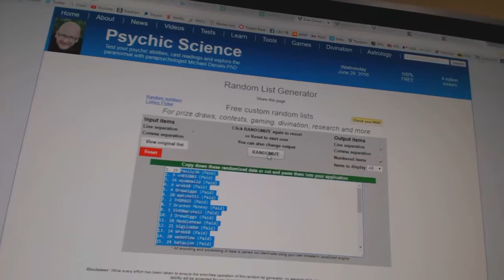C&C #6175 Multi Random